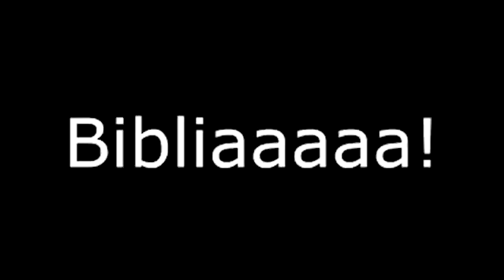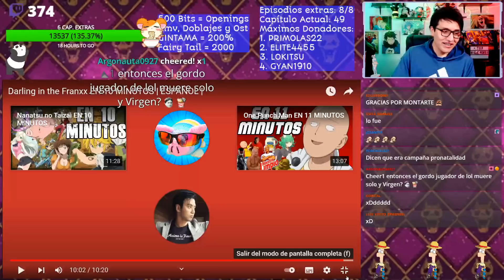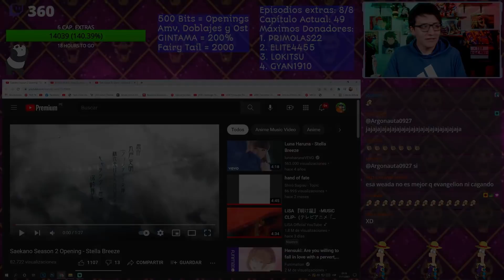DARLING IN THE FRANXX RESUMEN - REACCIÓN Y CRITICA A OREOLITO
REACCIONO AL RESUMEN DE UNO DE LOS ANIMES MÁS FUMADOS QUE HE VISTO, HASTA EL DÍA DE HOY NO SUPERO LA MUJER GIGANTE EN EL ESPACIO!